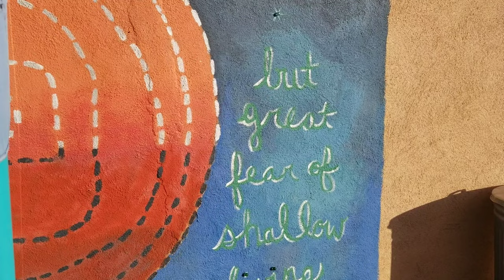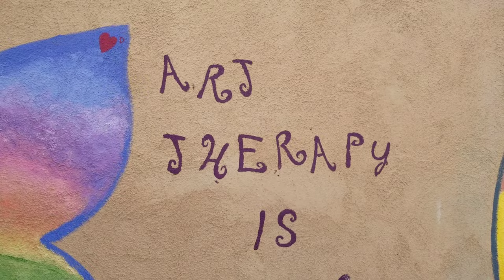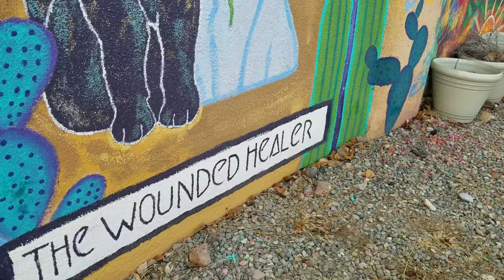The Smallest Yet Prettiest College Campus, Southwestern College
Touring the campus of Southwestern College, with the most beautiful and amazing muraled walls